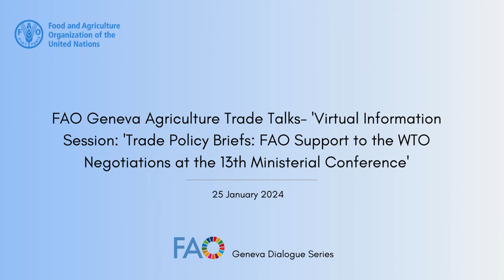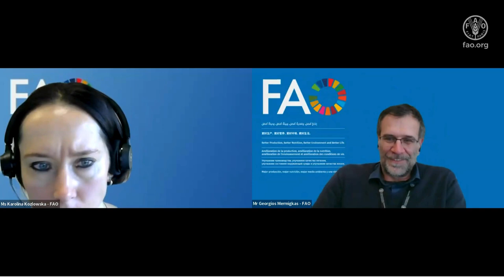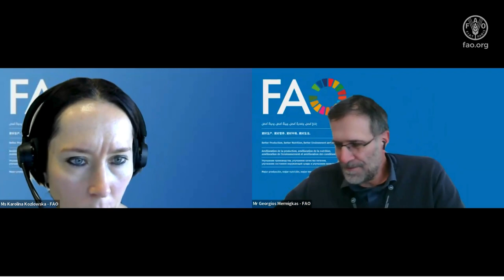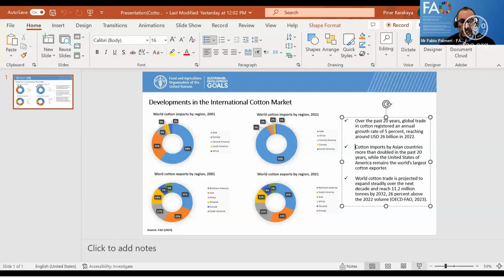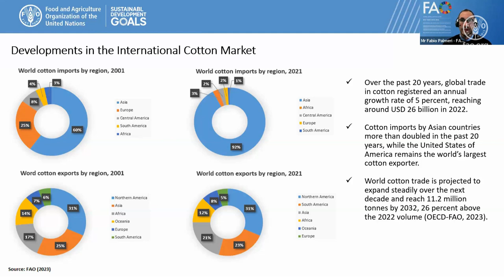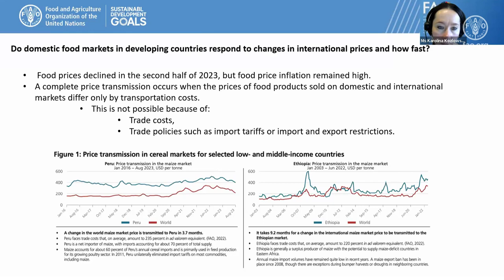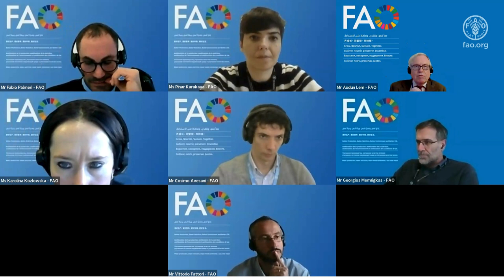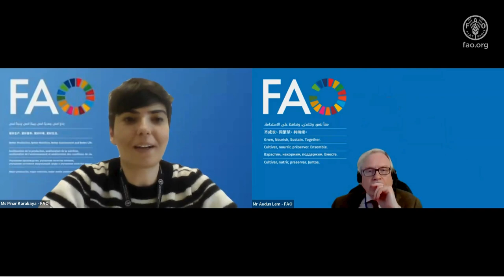Trade Policy Briefs: FAO Support to the WTO Negotiations at the 13th Ministerial Conference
In December 2023, FAO published six “Trade Policy Briefs: FAO Support to the WTO Negotiations at the 13th Ministerial Conference”: (1) Developments and prospects in the international cotton market; (2) Improving food safety to foster trade; (3) The importance of international trade for fisheries and aquaculture products; (4) The WTO Agreement on Fisheries Subsidies and the role of FAO; (5) Trends in inclusion of environmental related provisions linked to the agriculture, fisheries, and forestry sectors in regional trade agreements; and (6) Price transmission in food markets.

On 25 January 2024, a virtual information session was organized by the FAO Liaison Office in Geneva in collaboration with FAO’s Markets and Trade Division, which provided an opportunity to present the “Trade Policy Briefs: FAO Support to the WTO Negotiations at the 13th Ministerial Conference”.